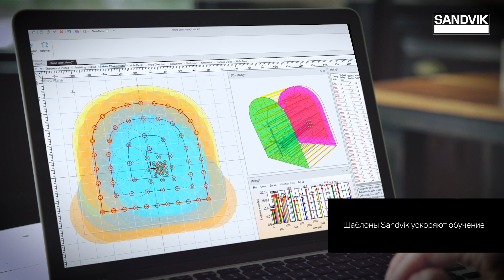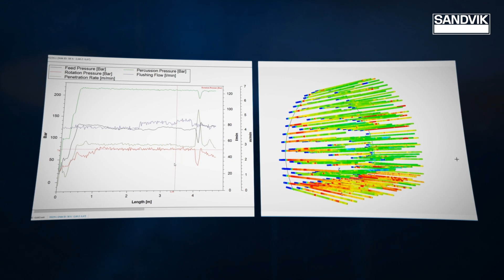Программное обеспечение iSURE® 8.0 | Sandvik Mining and Rock Technology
Программное обеспечение iSURE позволяет проектировать планы буровзрывных работ, производить расчёт и  создание паспортов забоев, паспортов крепления горных выработок. Анализ плана и факта бурения позволяет быстро и точно корректировать планы горных работ. Конечный результат применения программы - это экономия сил и средств любого предприятия.